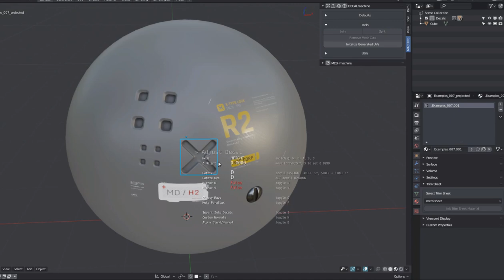DECALmachine 2.0 - Join and Split (preview)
Joining and Splitting Decals is a simple and convenient way to group decals and so organize your scene.